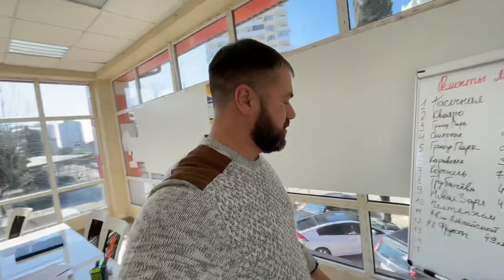Полностью ГОТОВАЯ КВАРТИРА с Ремонтом в Сочи❗️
Полностью готовая квартира с дизайнерским ремонтом в Сочи ❗️Оцените качество нашей компании Master House🙋‍♂️

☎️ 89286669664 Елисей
Подробную информацию о нашей компании Master House можете узнать на нашем сайте: